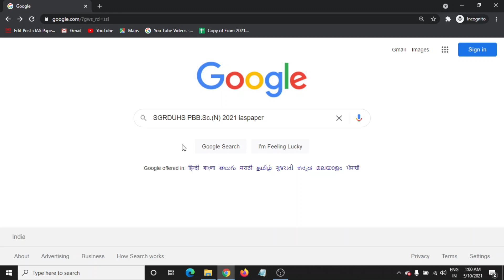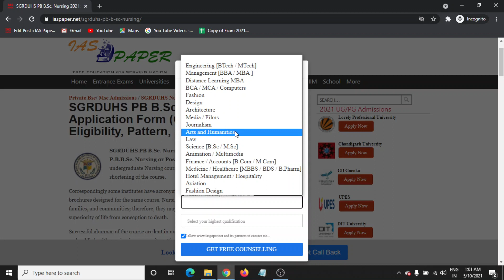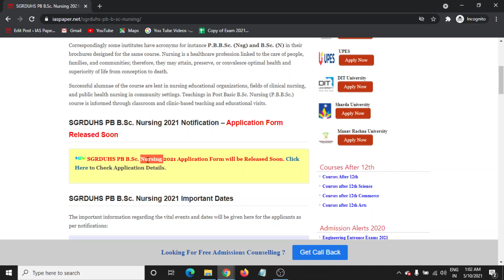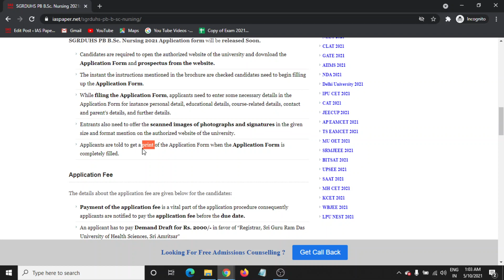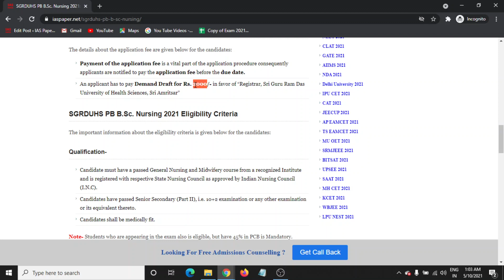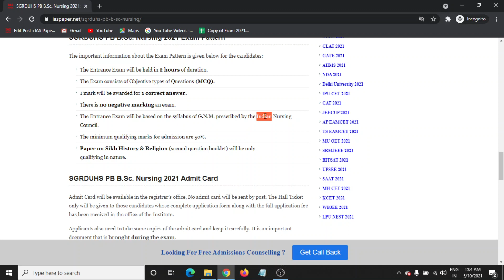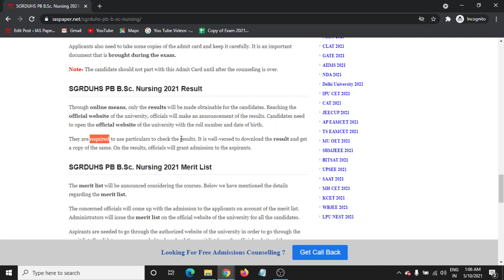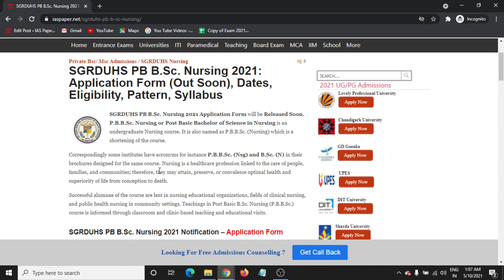SGRDUHS PB B.Sc Nursing 2021 : Application Form, Important Dates, Eligibility, Pattern, Syllabus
SGRDUHS PB B.Sc. Nursing 2021 Application Form will be Released Soon. P.B.B.Sc. Nursing